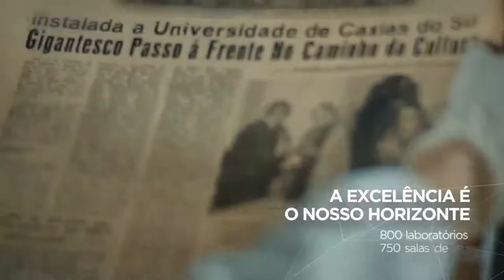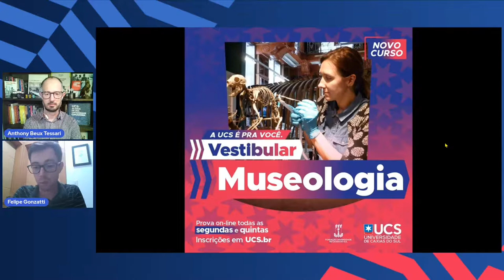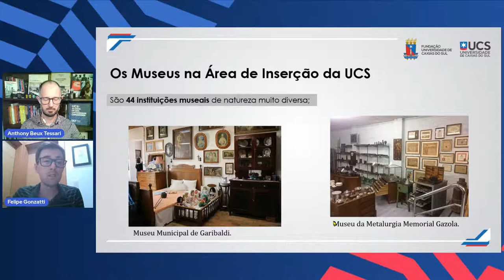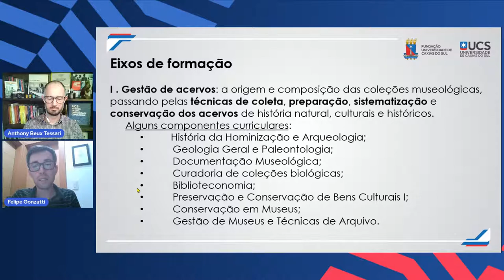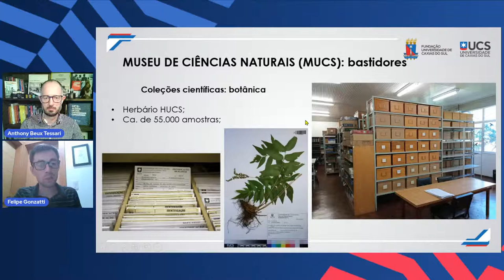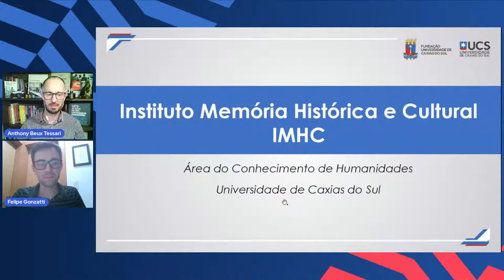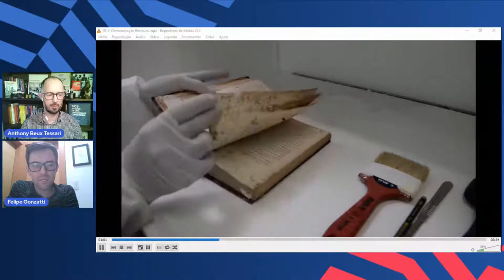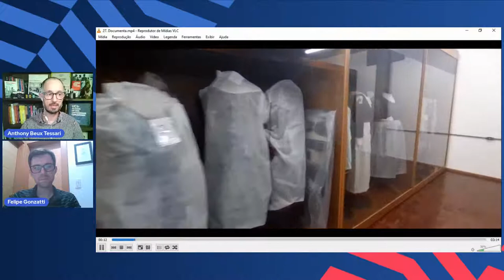Museu de Ciências Naturais e Instituto Memória Histórica e Cultural da UCS